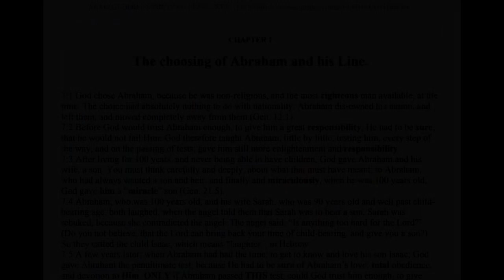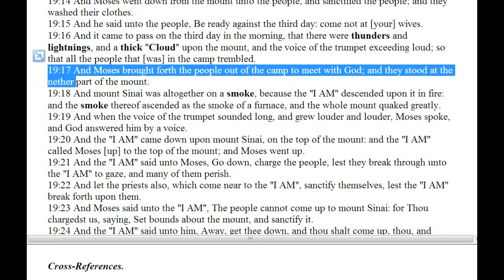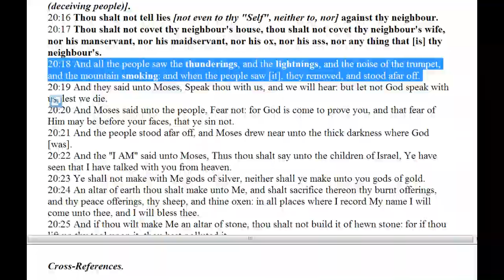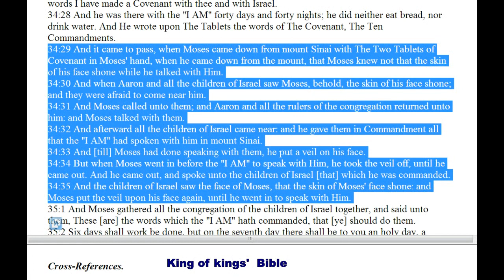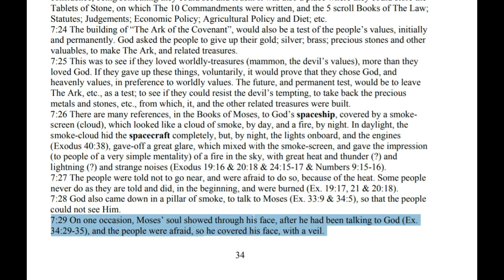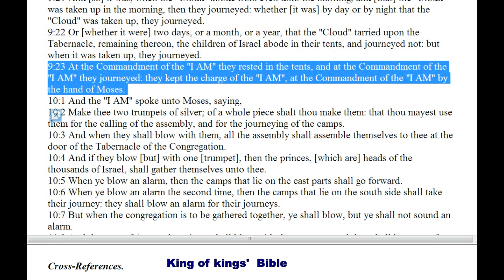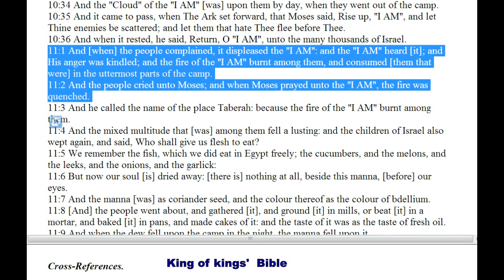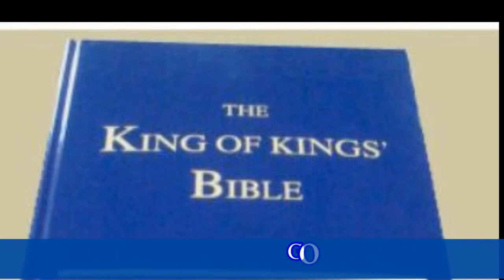God’s Spaceship “Cloud” Exodus, Numbers - Chapter 7 p2 The Way Home or face The Fire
JAH,
JAH Publications,
Gibraltar,
(Via London).

(free book on PDF)
Thewayhomeorfacethefire.net

Brighteon Blurb:
Thewayhomeorfacethefire.net